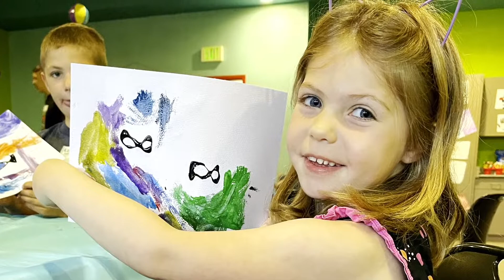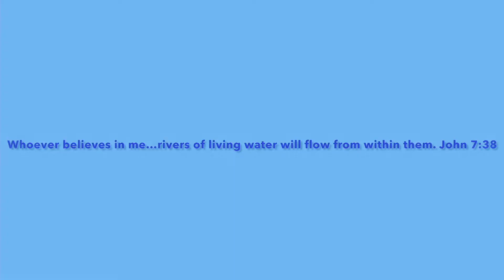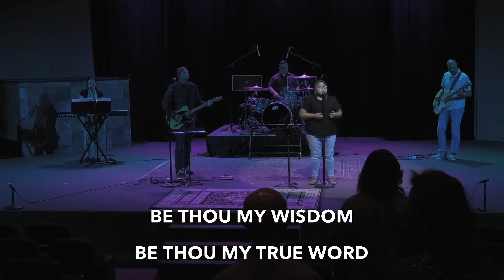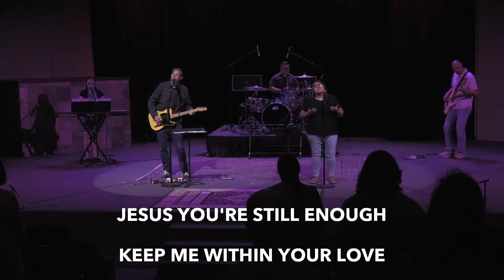MVC On Demand | Sunday, July 10, 2022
Christ In Us. Christ Through Us.